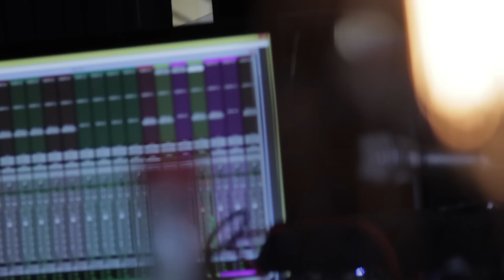BLUNT TV: Hands Like Houses – I Am (Live At Def Wolf Studios)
Canberra alt-rockers Hands Like Houses deliver a live version of “I Am” for BLUNT TV at Def Wolf Studios.